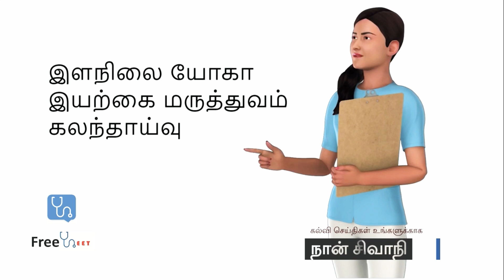கல்வி செய்திகள் | மருத்துவ கலந்தாய்வு, INI SET | News | 2020-11-18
கல்வி செய்திகள் வாசிப்பது நான் உங்கள்  சிவாநி.

Special Categoryஆன மாற்று திறனாளிகள், முன்னாள் படைவீரர்களின் குழந்தைகள், சிறந்த விளையாட்டு நபர்கள் ஆகியோருக்கு  MBBS மற்றும் BDS மருத்துவ படிப்புகளில் சேருவதற்கான கலந்தாய்வு 21 நவம்பர் 2020 சனிக்கிழமை  நடத்த திட்டமிடப்பட்டுள்ளது.

கல்வி செய்தி: ஒவ்வொரு மருத்துவ கல்லூரிகளிலும் ஒவ்வொரு வகுப்பினருக்கும் எவ்வளவு மருத்துவ இடங்கள் உள்ளன என்ற தகவல் உள்ளடங்கிய Seat Metrixஐ தேர்வுக்குழு வெளியிட்டுள்ளது. இதற்கான இணைய விவரத்தை tnhealth.tn.gov.inயில் நீங்கள் பெறலாம். மேலும் Seat Metrixயின் இணைய முகவரியை இந்த காணொளியின் descriptionயில் இணைத்துள்ளோம்.

 கல்வி செய்தி: எய்ம்ஸ், ஜிப்மர் உள்ளிட்ட 11 மத்திய அரசுக் கல்லூரிகளுக்கு நீட் முதுகலை தேர்வில் இருந்து விலக்களிக்கப்பட்டு, இனி-செட்என்ற புதிய தேர்வு அறிமுகம் செய்யப்பட்டுள்ளது. இதற்கான அறிவிக்கையை மத்திய அரசு வெளியிட்டுள்ளது. நீட் தேர்வை தேசிய தேர்வு முகமை நடத்திய நிலையில், இனி-செட் தேர்வை எய்ம்ஸ் நடத்துகிறது என்பது குறிப்பிடத்தக்கது.

கல்வி செய்தி: தமிழகத்தில், அரசு சட்ட கல்லூரிகளின் , மூன்றாண்டு எல்.எல்.பி., சட்டப்படிப்பு; தமிழ்நாடு டாக்டர் அம்பேத்கர் சட்டப் பல்கலையின், சீர்மிகு சட்டப்பள்ளியில், மூன்றாண்டு எல்.எல்.பி, ஹானர்ஸ் சட்டப்படிப்பு; இரண்டாண்டு முதுகலை சட்ட மேற்படிப்புகளுக்கு, விண்ணப்பங்கள் பெறப்படுகின்றன.பூர்த்தி செய்யப்பட்ட விண்ணப்பங்களை சமர்பிப்பதற்கான காலம், டிசம்பர் 5 வரை நீட்டிக்கப் பட்டு உள்ளது. இதற்கான அறிவிப்பை, தமிழ்நாடு டாக்டர் சட்டப் பல்கலை பதிவாளர், ரஞ்சித் ஓமேன் ஆப்ரகாம் தெரிவித்து உள்ளார்.

கல்வி செய்தி: இளநிலை யோகா மற்றும் இயற்கை மருத்துவ பட்டப்படிப்புக்கு இந்தாண்டு 2000க்கும் மேற்பட்ட மாணவர்கள் விண்ணப்பித்தனர். விண்ணப்பங்கள் பரிசீலனை முடிந்து தகுதியான 2002 பேருக்கான தரவரிசை பட்டியல் நேற்று முன்தினம் இரவு வெளியிடப்பட்டது.தரவரிசை பட்டியலில் ஷாபிக்கா ரிஸ்வானா முதலிடத்தையும் கீர்த்தி ஸ்ரீ இரண்டாவது இடத்தையும், சாருலதா மூன்றாவது இடத்தையும் பிடித்தனர்.தரவரிசை பட்டியல் என்ற சுகாதாரத்துறையின் இணையதளத்தில் பதிவேற்றம் செய்யப்பட்டுள்ளது. மாணவர்கள் பார்த்து தெரிந்து கொள்ளலாம். அடுத்த வாரத்தில் கவுன்சிலிங்கை துவங்க இந்திய மருத்துவம் மற்றும் ஓமியோபதி துறை திட்டமிட்டுள்ளது.

கல்வி செய்தி: அரசு பள்ளிகளில் கூடுதலாக சேர்ந்துள்ள மாணவர்களுக்கான புதிய ஆசிரியர் பணியிடங்களை உருவாக்க வேண்டும்' என தமிழ்நாடு உயர்நிலை மற்றும் மேல்நிலை பள்ளி தலைமையாசிரியர்கள் சங்கம் வலியுறுத்தியுள்ளது.

நன்றி, கல்வி செய்திகள் வாசிப்பது நான் உங்கள்  சிவாநி.